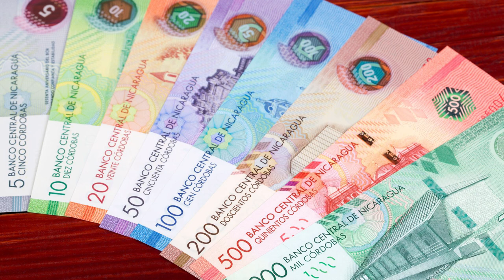Régimen de Ortega prohíbe procesiones de viacrucis y Semana Santa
Conversamos con el padre exiliado Edwing Román sobre la prohibición de las procesiones en Nicaragua. Además, Olga Valle, de Urnas Abiertas, nos brinda detalles sobre la investigación acerca de la falta de transparencia de los proyectos en los municipios. Y en otras noticias, Shakira y Karol G lanzan «TQG». Más en AHORA, el pódcast de Artículo 66.